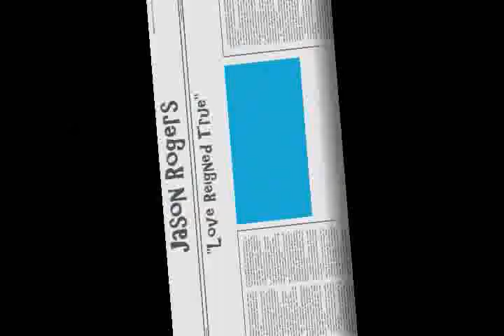Jason Rogers - "Love Reigned True"